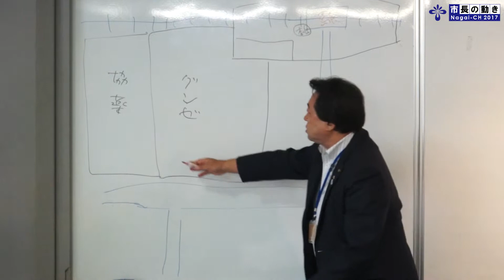定例記者説明会（H29.8.28）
平成29年度8月定例記者説明会が8月28日、長井市保健センター会議室で行われました。